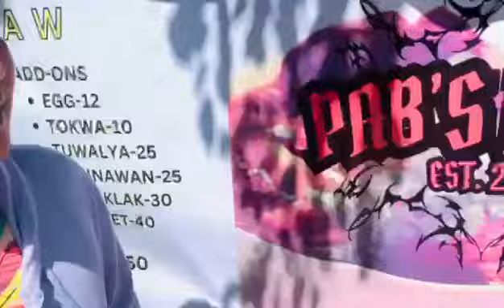BOSS PABS PARES SA BAY LAGUNA Kung saan walang lungkot puro saya @boknoypalaboytv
Foodtrip Tayo sa PARES ni BOSS PABS kung saan WALANG lungkot puro saya BARANGGAY MASAYA @boknoypalaboytv